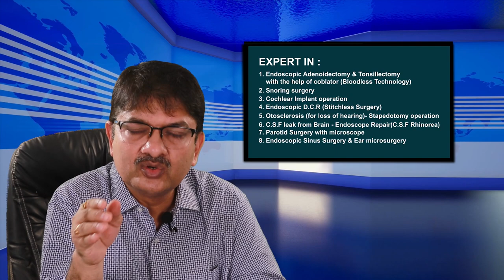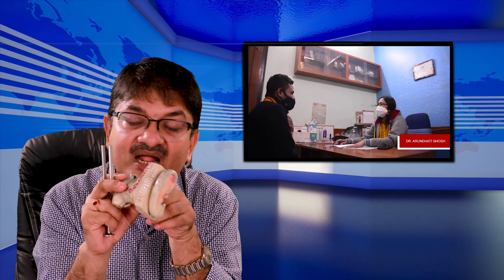Otosclerosis Treatment | Stapedotomy | Ghosh ENT Foundation | Best ENT hospital in eastern India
This video made for *Medical Purpose Only.

* Our Address- FD 16, FD Block, Sector 3, Salt Lake, Kolkata, West Bengal, 700 106
* Nearby Location- Opposite of EC Kalibari, ATI (Administrative Training Institute) or Labani Island.